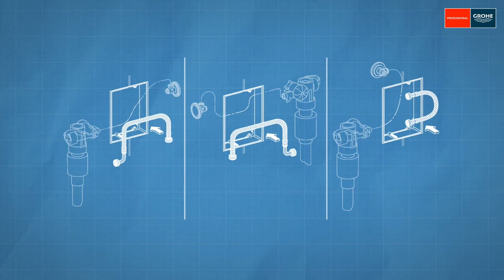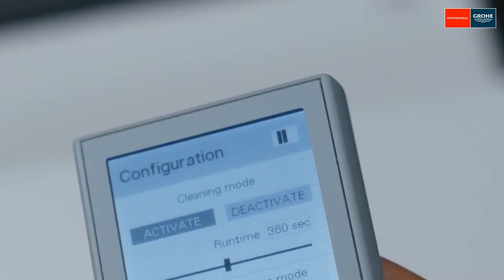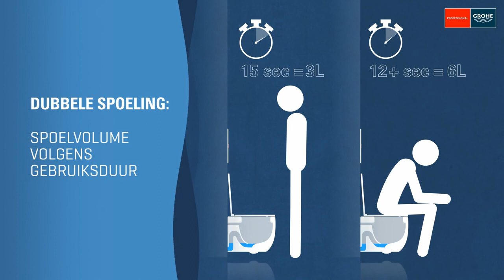Как се монтира - Grohe Tecton Bau E Сензорен инфрачервен бутон за структура за вграждане 39882KF0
Инструкции за монтаж на Grohe Tecton Bau E Сензорен инфрачервен бутон за структура за вграждане за WC 6V CR-P2 Phantom black / черен мат 39882KF0